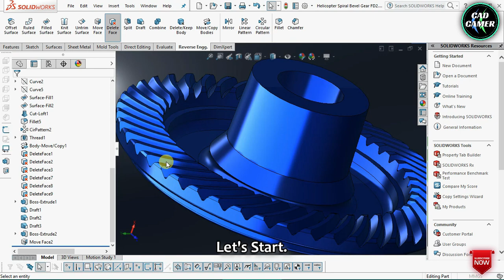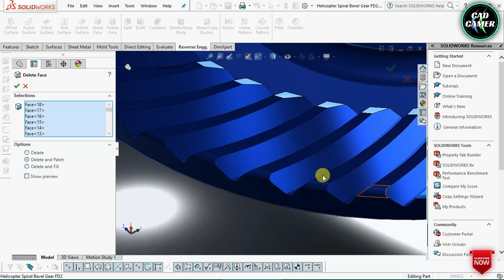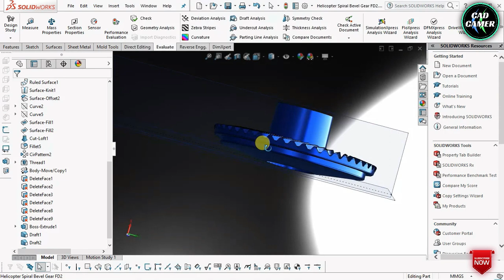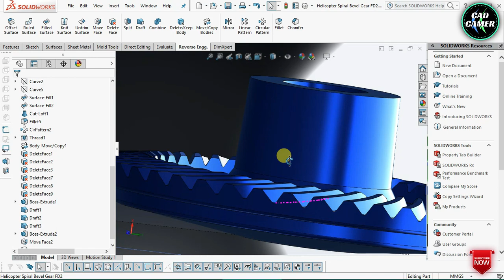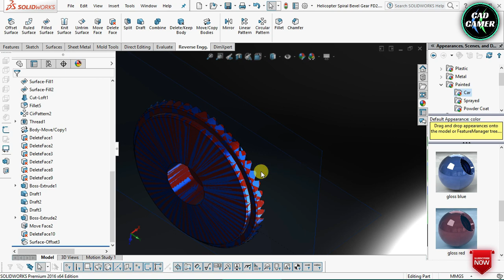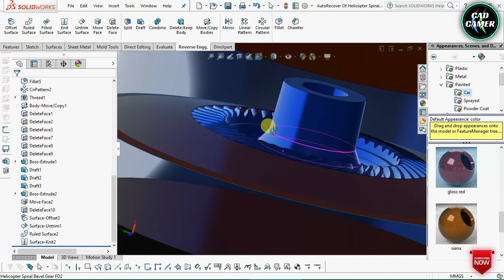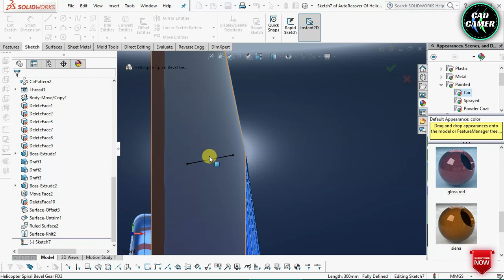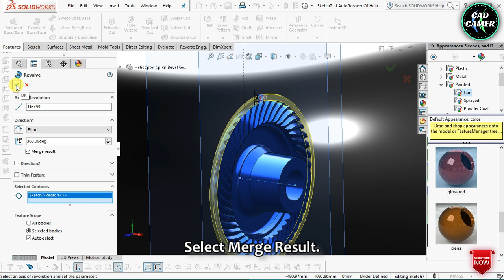PART-2 : Gear Forging Die Design | SolidWorks Tutorial | CAD CAMER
Here, i am sharing with you the Gear Forging Die Design Series in Solidworks software. By watching and learning the steps included in this video, you are able to make the your own gear forging die design.
1. Delete Outer Radius
2. Make Cylindrical Block for Die Block
3. Convert Outer Faces into Parting Surface
4. Untrim Surface for filling the remaining edges
5. Ruled Surface for making Tangential Parting Surface
6. Knit All Suraces into one
7. Outer Extra Portion making for final die part

More Features and Function steps available on next video.

 1 Like = 1 Motivation.
     Comment for any query.
     Share with CAD CAM friends.